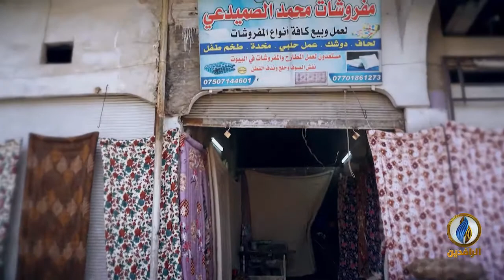أعمال_وأرزاق | قصة النداف محمد الصميدعي من